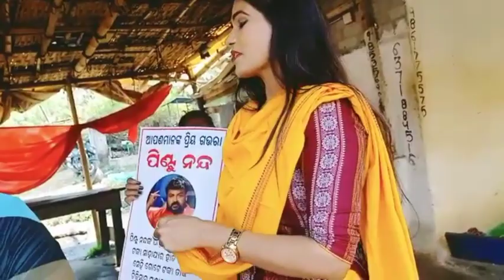ପିଣ୍ଟୁ ନନ୍ଦ ଙ୍କ ଚିକିତ୍ସା ପାଇଁ ଭିକ୍ଷା ମାଗିଲେ ଅଭିନେତ୍ରୀ ରାନୀପ୍ରିୟଦର୍ଶିନୀ ସାହୁ